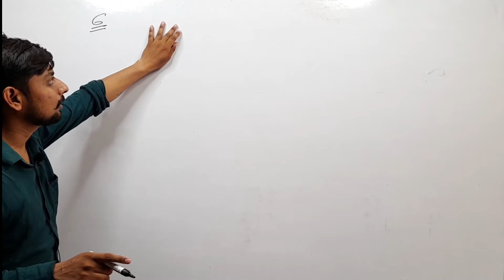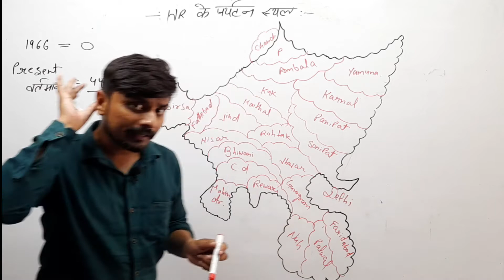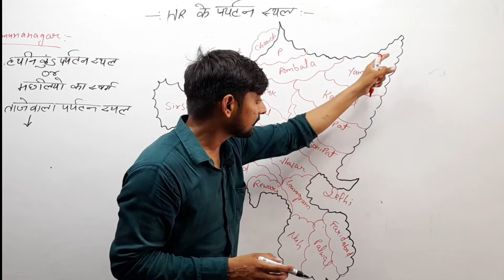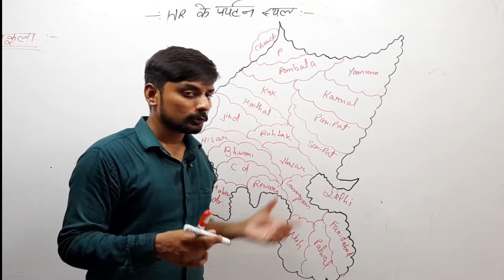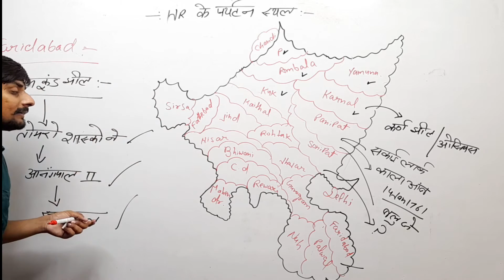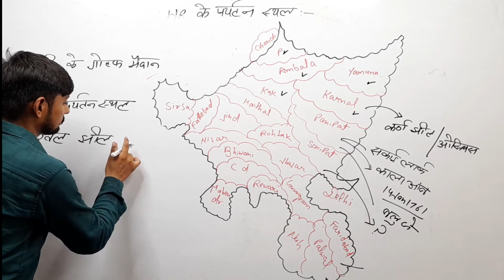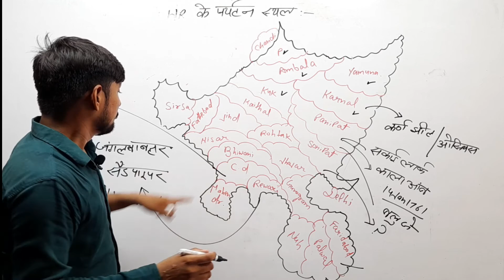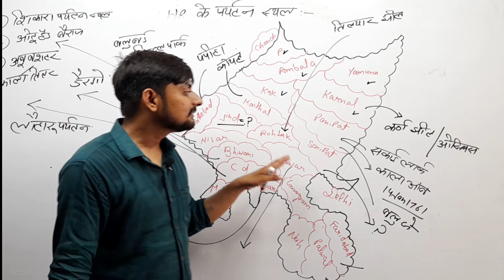#6 हरियाणा पर्यटन |Haryana Tourism| Haryana Gk for gram sachiv patwari, Haryana police By Vikas Sir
हरियाणा पर्यटन |Haryana Tourism| Haryana Gk for gram sachiv patwari, Haryana police By Vikas Sir
 1 Haryana G.K हरियाणा के जिले II हरियाणा के जिले की स्थापना By Vikas Sir

2.  हरियाणा विस्तार सीमाए || haryana total gk question II Vikas Sir

3. HSSC GK हरियाणा के मंदिर कभी यहाँ से नंबर नही कटेगा By Vikas Sir

4 हरियाणा के प्रमुख व्यक्ति व उनके उपनाम II Haryana Gk With Viks Kumar

5 हरियाणा में आकाशवाणी केंद्र II haryana m Aakash wani kender! By Vikas Sir

6 हरियाणा पर्यटन |Haryana Tourism| Haryana Gk for gram sachiv patwari, Haryana police By Vikas Sir

7. हरियाणा के मंडल I (NCR) | Haryana GK | Haryana Police | HTET | ALL HSSC haryana ke mandal tricks

   हरियाणा के पर्यटन स्थल !! Official Data के साथ !! Haryana GK
हरियाणा के पर्यटन स्थल सालो के साथ याद करे ll
Haryana Gk Chapter 28 | हरियाणा के पर्यटन स्थल | Haryana Tourist Place In Hindi | Hssc Gk 2020
5 tourist places in haryana
haryana top 5 tourist places
Haryana GK | Class 4 | Important For HSSC |